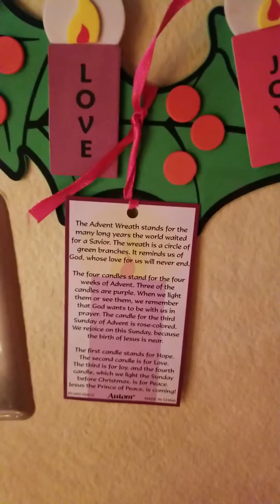Nuestro Arbol de Navidad/ Our Christmas tree!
Celebramos navidad compartiendo en familia y recordando que Jesus es el mejor regalo, que aunque no sabemos la fecha exacta de su nacimiento,  celebramos el hecho de que nació y eso nos hace felices.